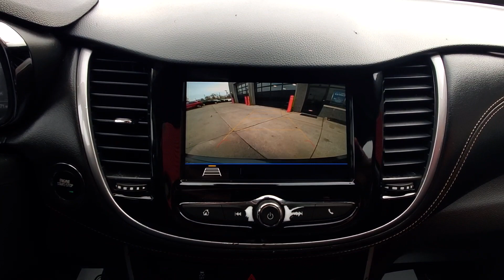2018 Chevy Trax LT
2018 Chevrolet Trax LT 25/33 City/Highway MPG

LT FWD 6-Speed Automatic
Nightfall Gray
Jet Black Cloth/Leatherette

Awards:
  * 2018 KBB.com 10 Most Awarded Brands